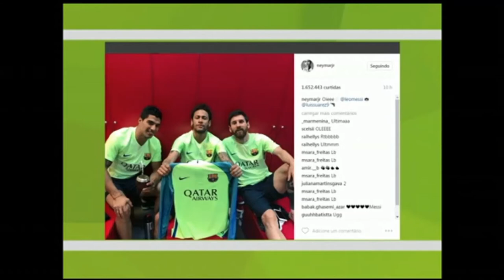TVE Esportes | TVE - 24/4/17